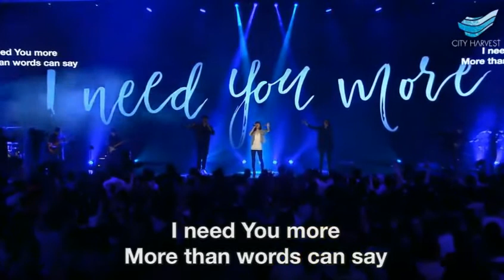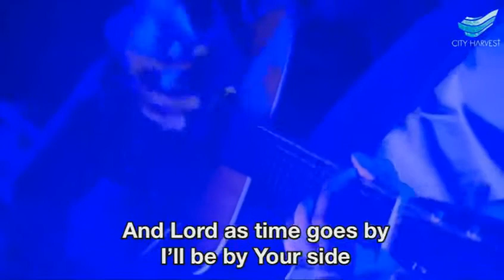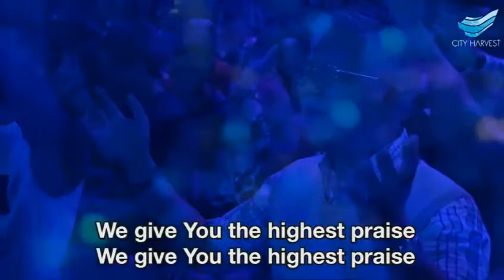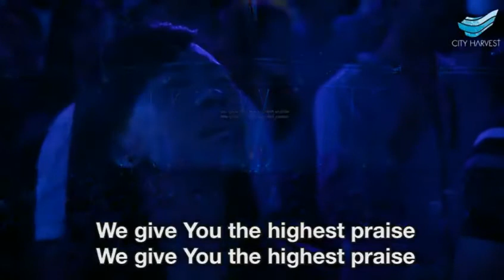I Need You More (City Harvest)